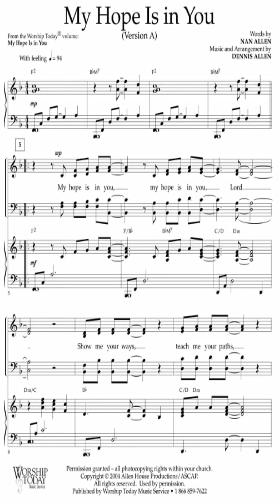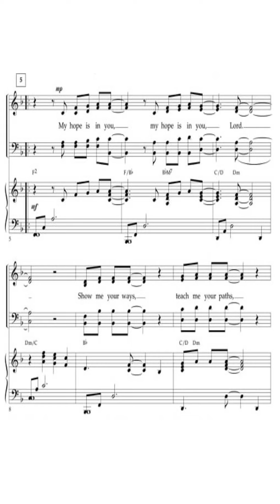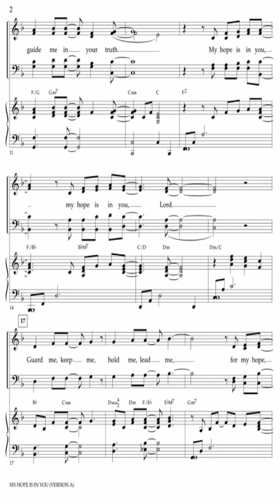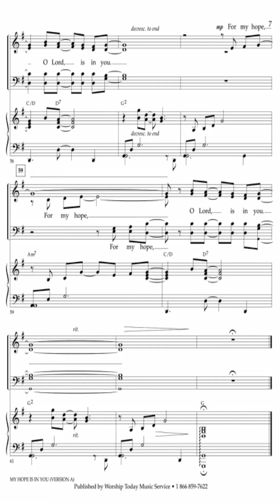MY HOPE IS IN YOU ACCOMPANIMENT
MY HOPE IS IN YOU WITH MUSIC SHEET